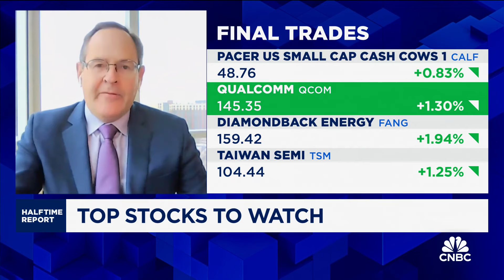Final Trades: CALF, Qualcomm, Diamondback Energy and Taiwan Semi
Here are today's final trades from the Investment Committee.